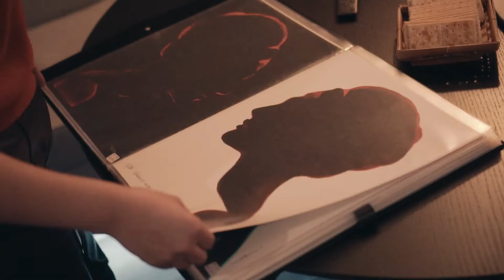PONTSTEIGER SESSIE by ISRID | The art of illustration met Sjoukje Bierma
As a connection engineer, ISRID is dedicated to design inspirational group sessions and conversations to share thoughts and insights.
Named after ISRID’s unique workspace with amazing view, in the Pontsteiger building at the IJ river - Amsterdam.  Pontsteiger Sessies are boutique events. Per session, ISRID works with a curated guest list.